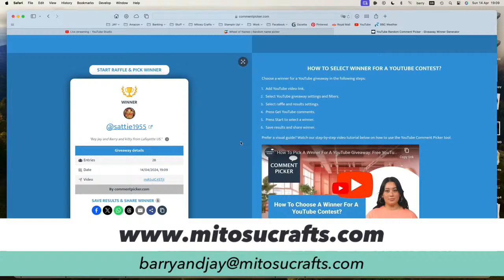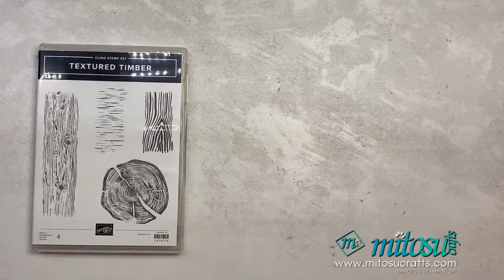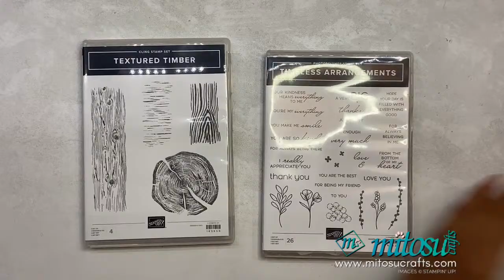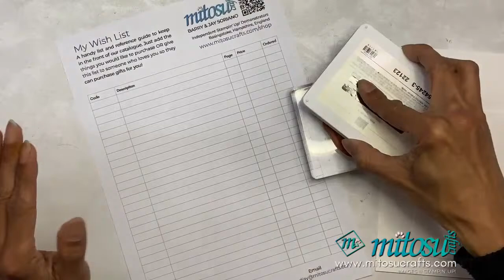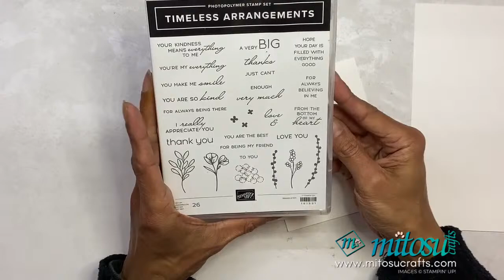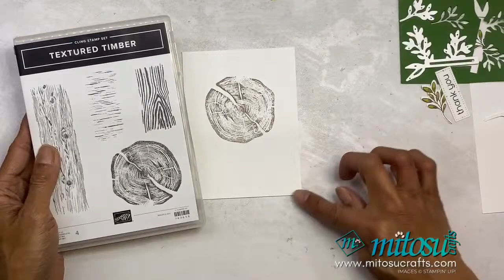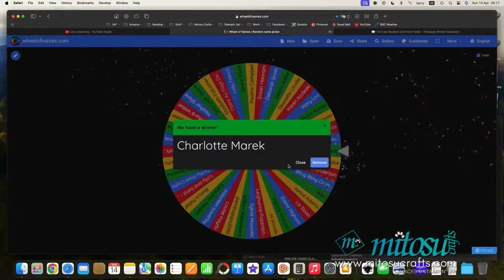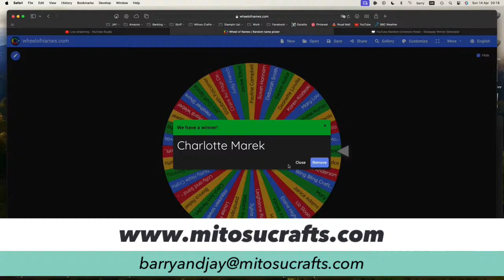Unlock the Magic of Papercraft with Stampin' Up!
14th April 2024  Cardmaking and Papercraft LIVE Demonstration using Stampin' Up! craft supplies. Sharing cardmaking techniques, hints, tips and tricks on how to make handmade cards

↓ STAMPIN UP! PRODUCTS LIST BELOW - CLICK 'SHOW MORE' ↓

All current Stampin' Up! products are available to order from our online shop via the links below for UK, France, Germany, Austria, Netherlands, Belgium & Ireland

~ STAMPIN' UP! ONLINE CARDMAKING CLASS & EVENTS

Mitosu Crafts by Barry & Jay Soriano ~ Independent Stampin' Up! Demonstrators in Basingstoke, Hampshire, England